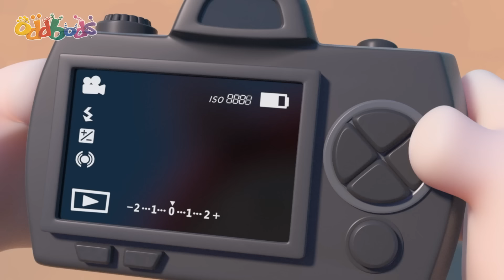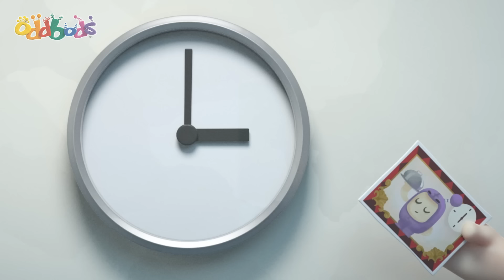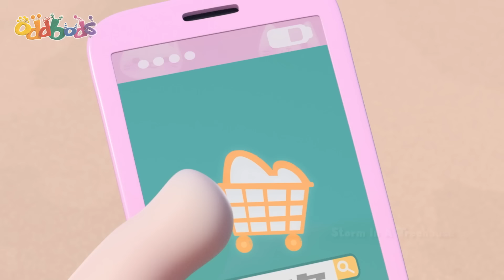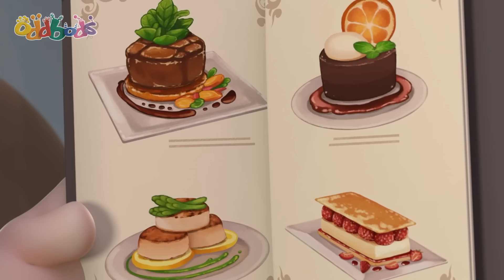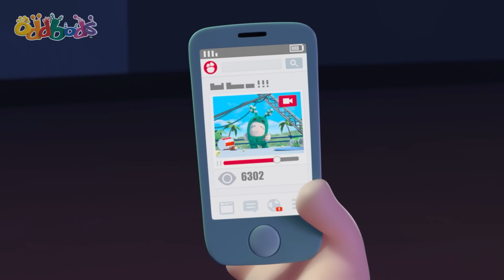Double Dinner Date Trouble 💗+ MORE! | 1 HOUR | BEST of Oddbods Marathon! | Funny Cartoons for Kids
Slick accidentally asks both Bubbles and Newt out on the same night. Both arrive at his house for dinner. How long will he manage the charade and keep both dinner guest from discovering one another?

00:00 Double Date Trouble
07:14 Something Fishy
14:13 Master Jeff
21:11 Hot Dog 500
27:53 The Corn-spiracy Theory
34:51 Caketastrophe
41:50 Recipe For Disaster
48:48 The Cone Wars
55:47 Storm in a Treehouse
1:02:45 The Really Odd Parents
1:09:44 A Class Act
1:16:42 Uncle Zee
1:23:41 The Cookie Crumbles
1:30:39 Food Fued
1:37:38 Kung Phoney
1:44:36 Robohelper